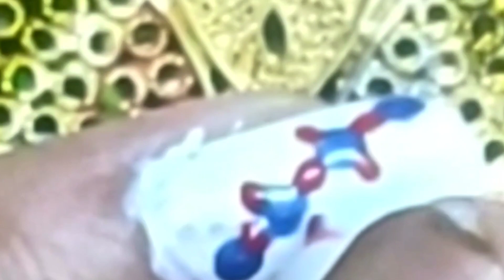variety type easy nail art design YouTube video 💅💅💅